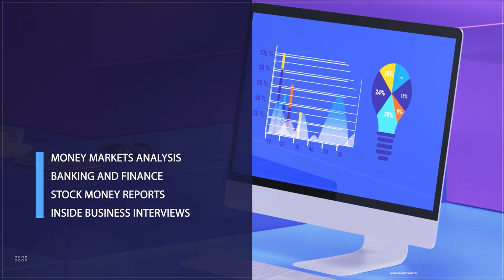Appointments: NNPC Ltd Announces Three New Executives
The Nigeria National Petroleum Company Limited, NNPC Ltd. has announced new management appointments to reposition the company’s operations.

Mrs Oritsemeyiwa Eyesan will serve as Executive Vice President of Upstream, NNPC Ltd, while Mr Olalekan Ogunleye is the new Executive Vice President of Gas, Power, and New Energy, NNPC Ltd and Mr Adedapo Segun, the Executive Vice President, Downstream, NNPC Ltd.